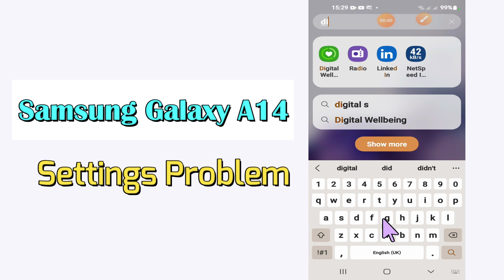Samsung Galaxy A14 Settings Problem || Settings Keep Stopping issue Fixed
Samsung Galaxy A14 Settings Problem